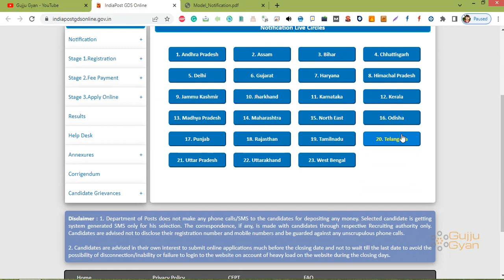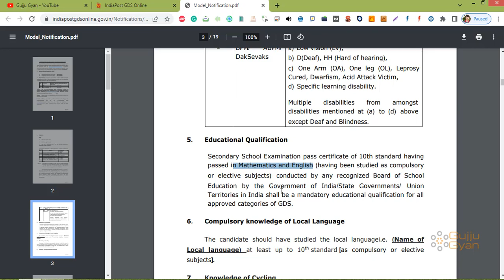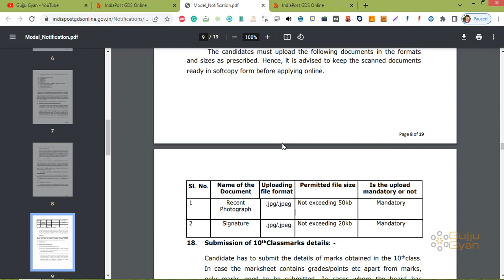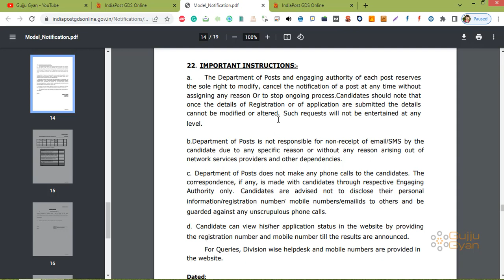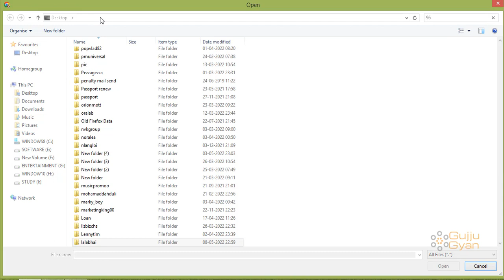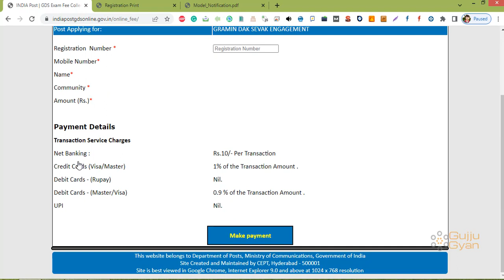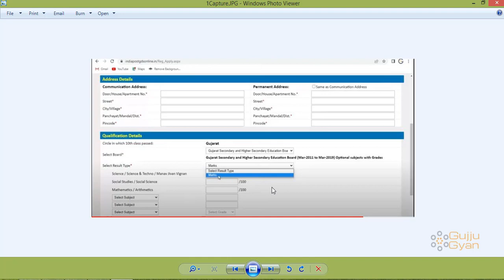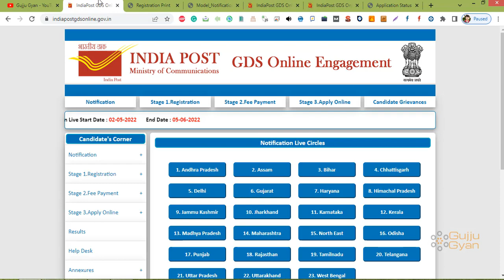Post Bharti 2022 Gujarat | Indian Post Recruitment 2022 Gujarat | GDS Gujarat Recruitment 2022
Jai hind aa video ma apade vat karvana chiye indian post recruitment 2022 gujarat ma je bharati ave che ye indian post bharati mate form kai rite bhari sako, education qualification  su vigatvar mahiti apade aa video apasu.